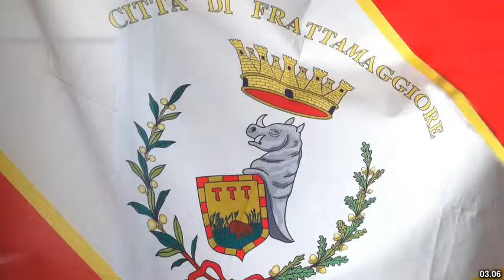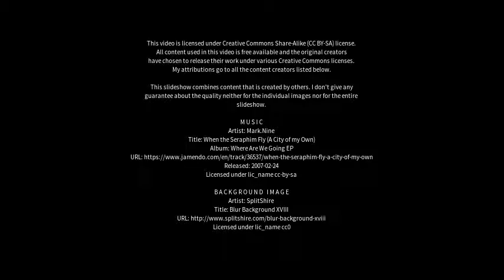Best places to visit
Best places to visit - Mariglianella (Italy) Best places to visit - Slideshows from all over the world - City trips, nature pictures, etc.